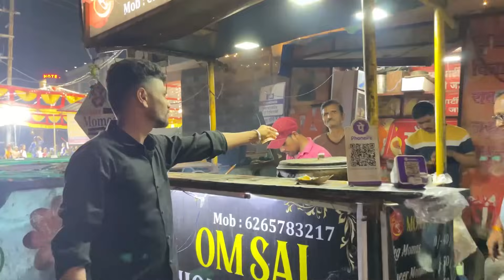इंदौर के रोड़ पर खाना पड़ा मोमोस -DEEPAK CHONGAD-VLOG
CpSNmgxApWU/?igshid=NTdIMDg3MTY

JOHAR JAY AADIWASI